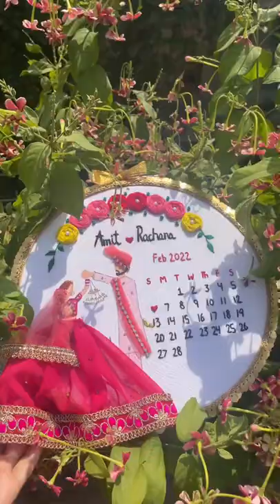Wedding embroidery hoop art